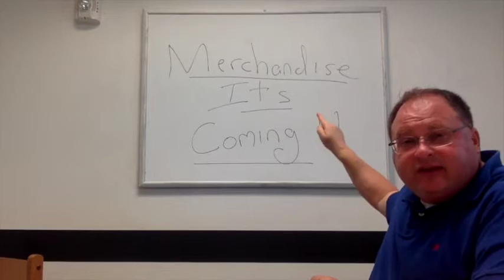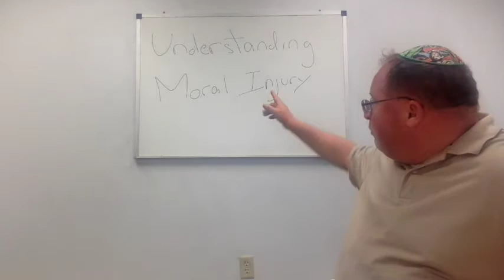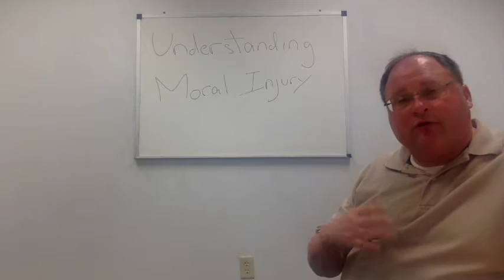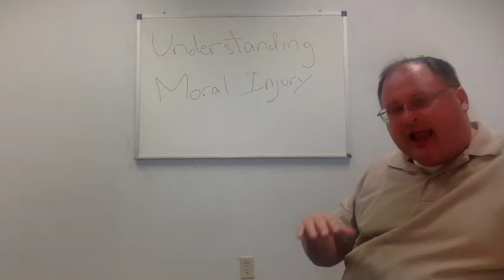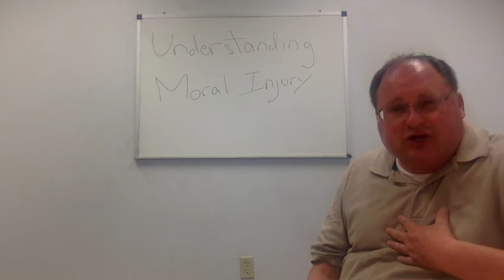THERAPIST SPEAKS ON PTSD | SOLDIERS IN IRAQ AND AFGHANISTAN WARS - GET HELP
**PTSD: Understanding Moral Injury**
Bruce discusses the trauma that soldiers are dealing with as a result of the Iraq and Afghanistan wars.

Dash- XrQFb8sE6DgYLFXVrxSgD4pjXADjyY7fMm